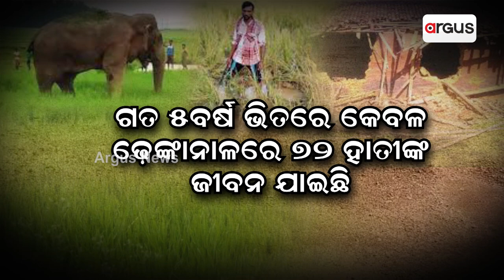Locals In Panic Due To Elephants Stray Into Human Settlements